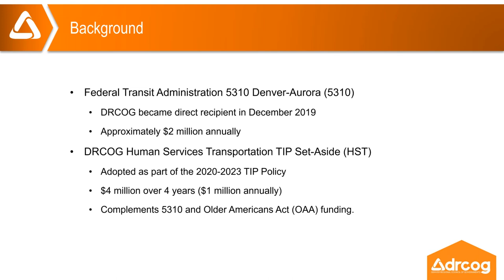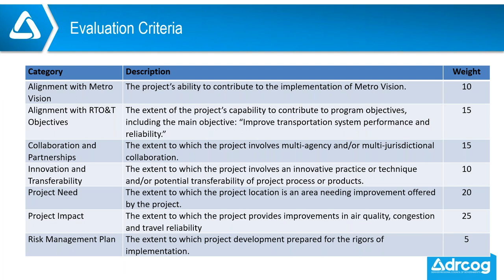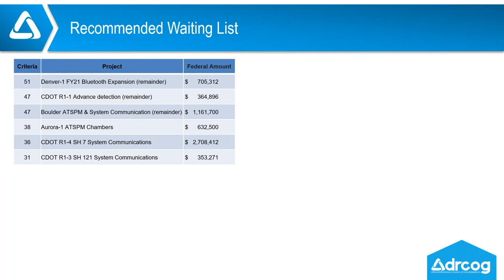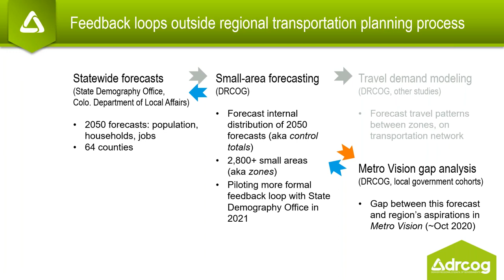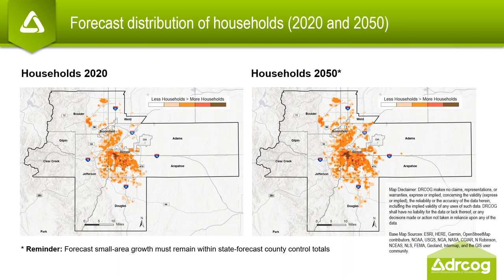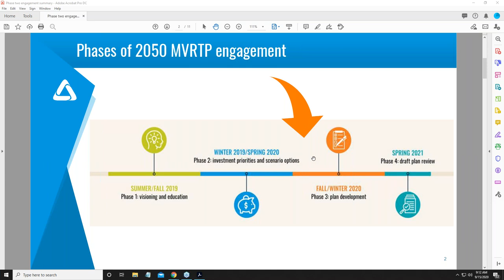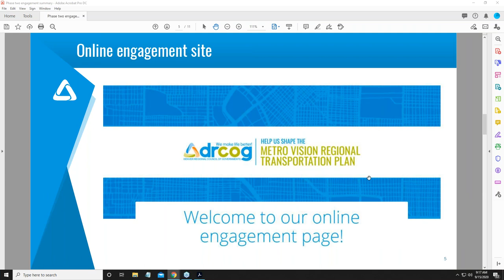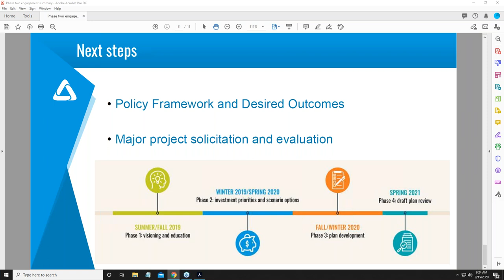Regional Transportation Committee Meeting, Sept. 15, 2020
The complete video recording of the RTC meeting held virtually Sept. 15, 2020.